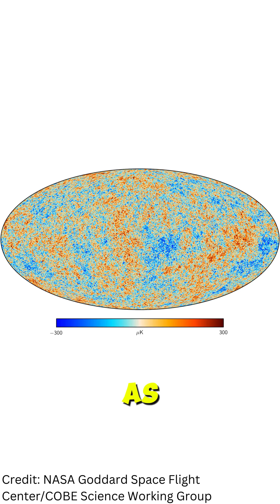Big Bang Explained in 60 Seconds! Quick Science! in under 1 Minute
Curious about the origins of the universe? 🌌 In this 60-second video, we break down the Big Bang theory in the simplest way possible! From the initial singularity to the rapid expansion that created everything we know, this quick guide gives you an easy-to-understand glimpse of how the universe began. Whether you're a science enthusiast or just curious about where everything started, this short explanation of the Big Bang will blow your mind! 🚀✨